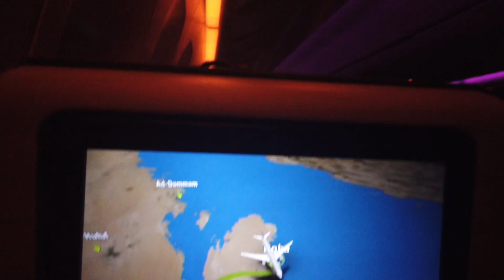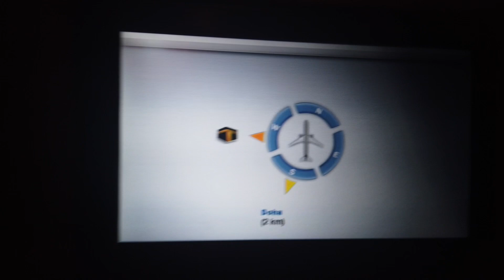VAMOS POUSAR NO DOHA INTERNATIONAL AIRPORT QATAR 🇶🇦 CANAL ALECS JAPAN LIFE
LINDA CIDADE DO QATAR 🇶🇦 BEM ILUMINADA
CANAL ALECS JAPAN LIFE